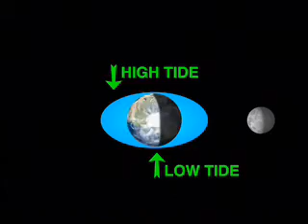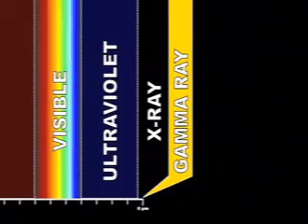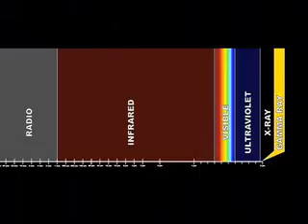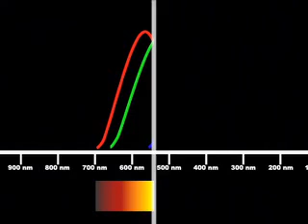Ask An Astronomer 4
Various short videos from the Spitzer web site series 'Ask An Astronomer'.
0.00 What happens when galaxies collide? (2007-002)
1.39 How do you discover an astroid (2008-001)
3.24 Why aren't there any green stars (2008-002)
6.23 Can a galaxy die? (2008-003)